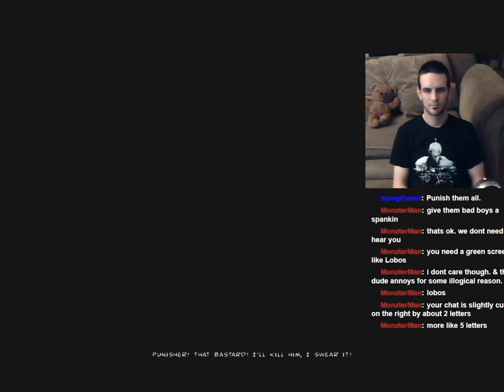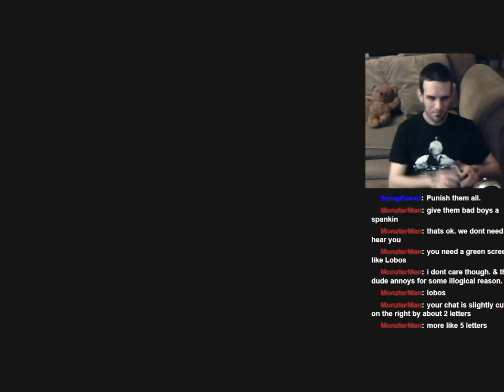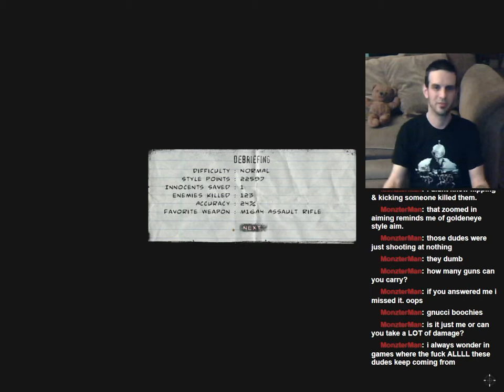Let's Play: The Punisher UNCENSORED! Level 5: Grey's Funeral Home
Jay plays the most awesome level in all of gaming history. Sitting up in the coffin and spraying the crowd? Omg it's beautiful.